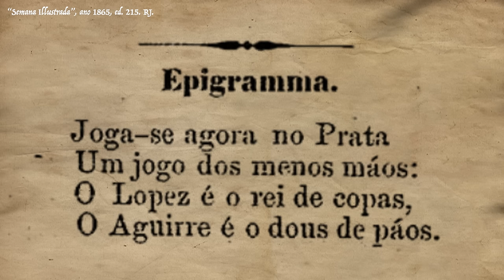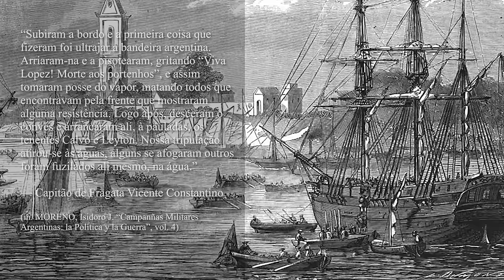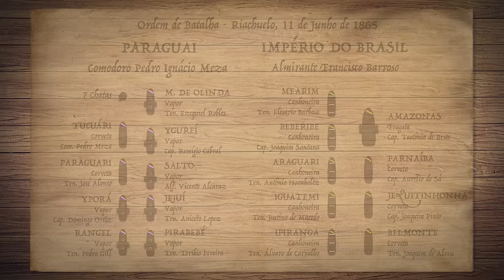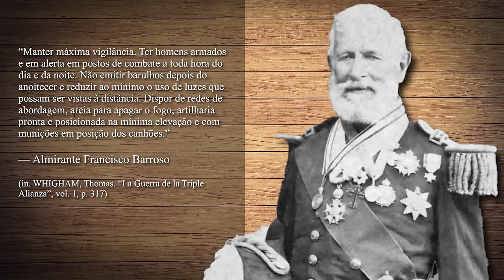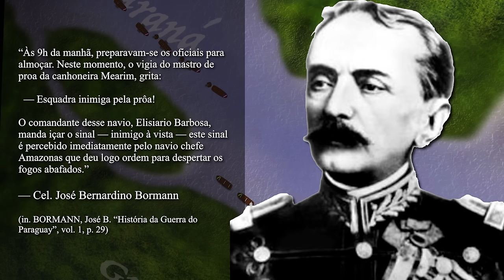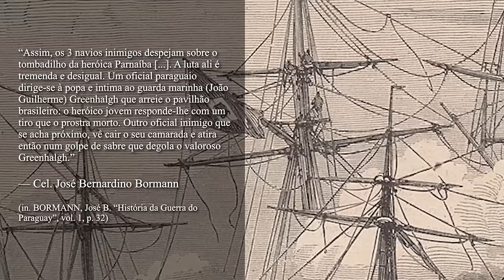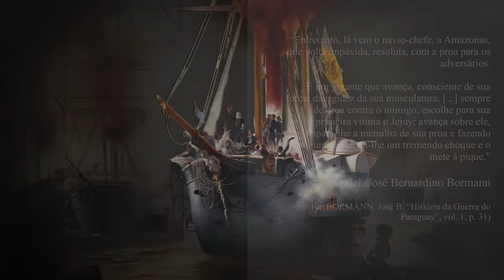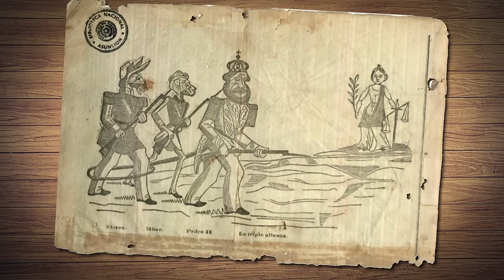ÁGUAS VERMELHAS! A Batalha do Riachuelo, 1865 | Guerra do Paraguai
Em 11 de junho de 1865, as esquadras brasileiras sob o comando do Almirante Francisco Barroso, enfrentaram a marinha paraguaia na Batalha do Riachuelo. Uma das mais importantes batalhas de toda a Guerra e a maior das batalhas navais do conflito. No Riachuelo, Brasil e Paraguai decidiram, de uma vez por todas, quem controlaria a bacia do Rio da Prata e, dessa forma, as operações navais durante toda a guerra.

REFERÊNCIAS:
- WHIGHAM, Thomas. "La Guerra de la Tripe Allianza", vol. 1;
- DORATIOTO, Francisco. "Maldita Guerra";
- BORMANN, José Bernardino. "História da Guerra do Paraguai";
- CENTURION, Juan Crisostomo. "Memorias del coronel Juan Crisóstomo Centurión";
- MORENO, Isidoro J. "Campañas Militares Argentinas: la Politica y la Guerra", vol. 4".

ELEMENTOS:
SFX de Napoleon: Total War e Ultimate General: Civil War